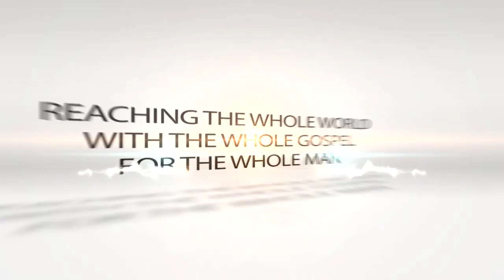"New Every Morning" Dr. Debbie Brewer January 13, 2014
Dr. Debbie encourages us with a walk thru the scriptures to let you know God's goodness and mercy is "New Every Morning"!